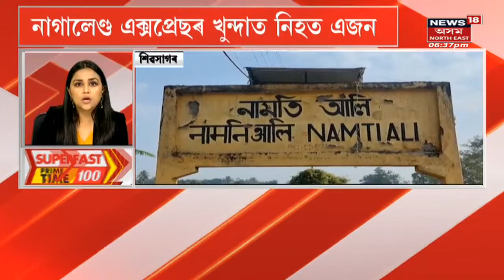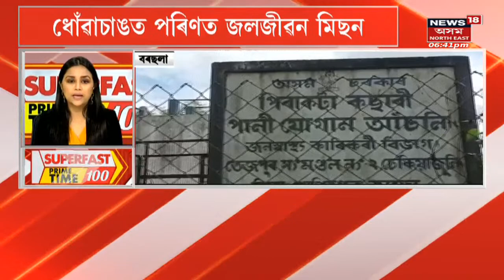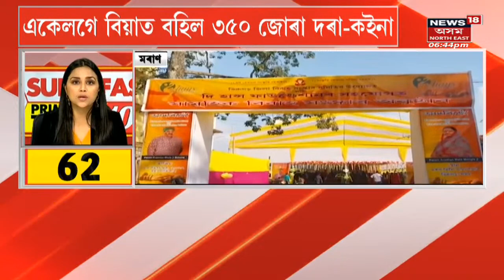Superfast Prime Time 18 | দিনটোৰ কেইবাটাও গুৰুত্বপূৰ্ণ খবৰ | Assamese News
দিনটোৰ কেইবাটাও গুৰুত্বপূৰ্ণ খবৰ | Assamese News লগতে চাওঁক দিনটোৰ বহু গুৰুত্বপূৰ্ণ খবৰ |